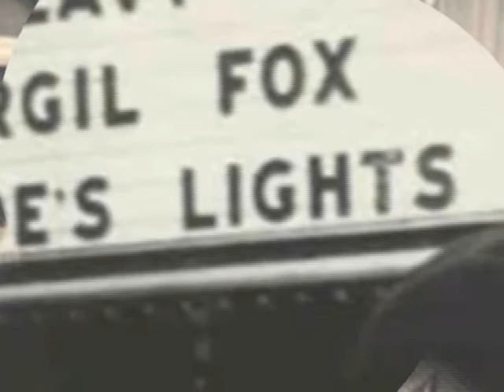VIRGIL FOX Litanies (Alain)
Litanies (Jehan Alain) Virgil Fox.   "Heavy Organ" (as defined by Virgil Fox) -
 The reasons why Virgil Fox
 turned the organ music inside out in the USA.

How does this add up? The organ music
on this compact disk is ahead of its time by
years,yet it is a recording which may well
be called historical. A name explains the
seemingly incompatible difference: Virgil Fox.

  Fox was born in 1912 and died on
October 25, 1980, after having suffered
from cancer for many years. In his time
Fox belonged to the pioneers and innovators
among the classical musicians in the
USA. It was not only in his interpretations
of organ literature, explored throughout
centuries of performing pratice, that Fox
liked to do new things, for he also was very
open-minded in all respects of technical
development. Virgil Fox turned the organ
music inside out in the USA.

This did not always bring him praise and
recognition. He violated many a rule of
the music world and so it happened that
he sometimes had too oppose the prejudice
that he was, above all, a man of the show
business who for the sake of brilliant
effects would falsify sublime cultural
possessions.